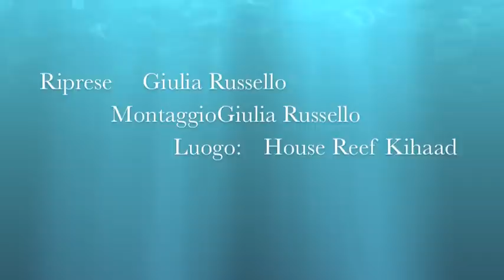Snorkeling a Kihaad